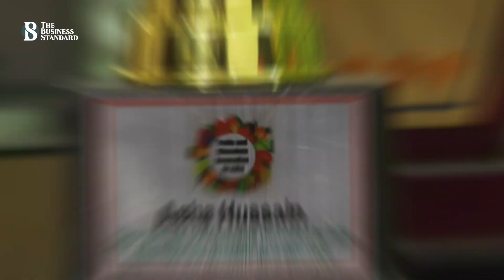চকলেট ডেকোরেশন করে স্বাবলম্বী আশা | Self-reliant Asha by decorating chocolate |The Business Standard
ঝলমলে চকলেটে সাজানো এসব পুতুল দেখতে যেমন আকর্ষনীয় যেকোন অনুষ্ঠানের শোভা বাড়াতেও তার জুড়ি মেলা ভার। গায়ে হলুদ, জন্মদিন সহ নানা অনুষ্ঠানে তাসনুভা ইসলাম আশা পৌঁছে দিচ্ছেন তার সাজানো চকলেটের এসব ডল।